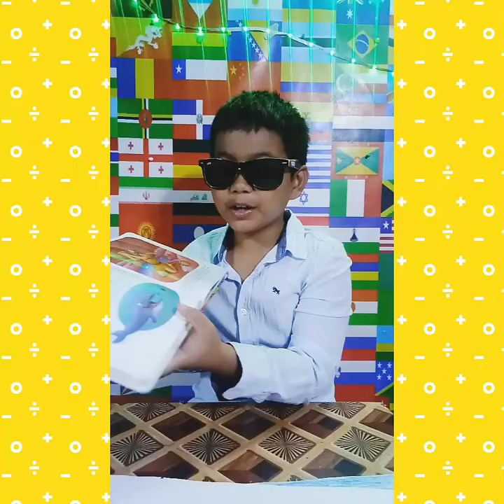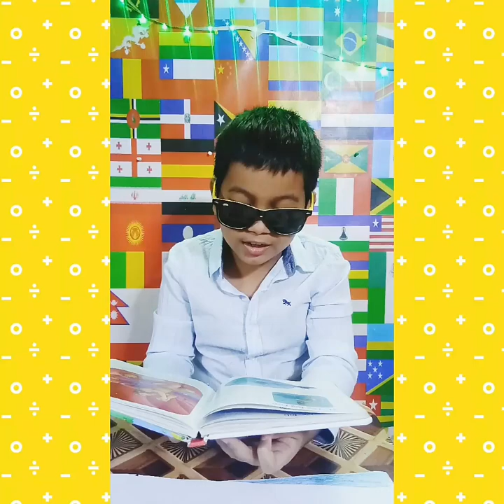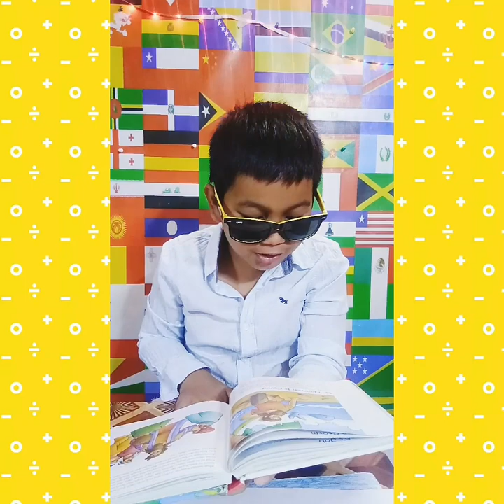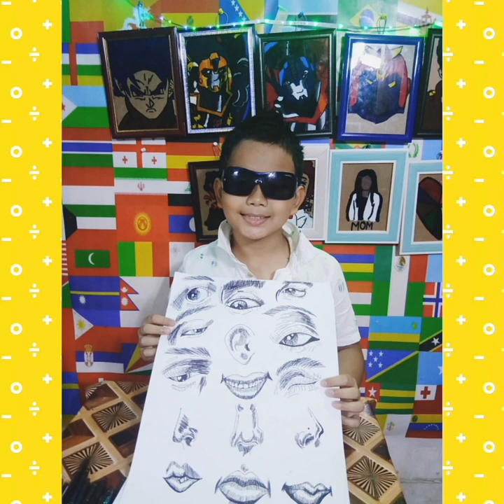BIBLE STORIES THE BIG FISH,JUSTINE MANJARES